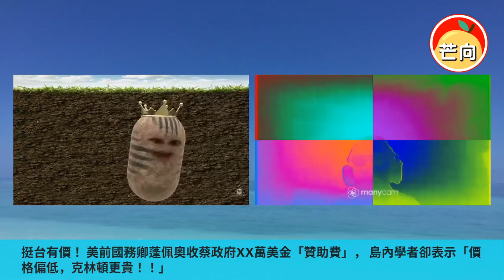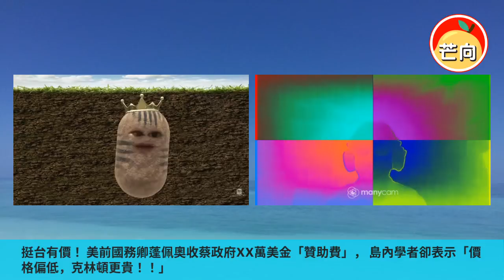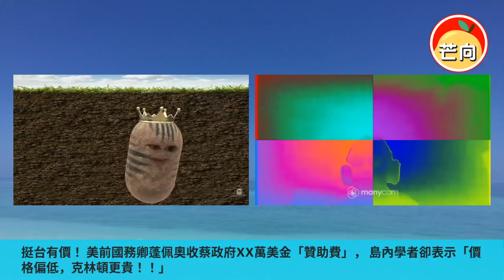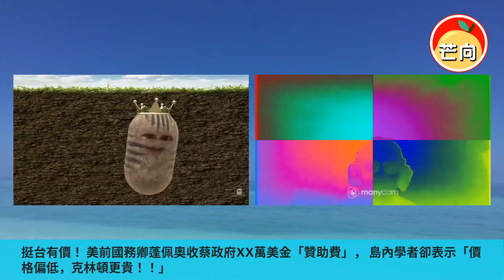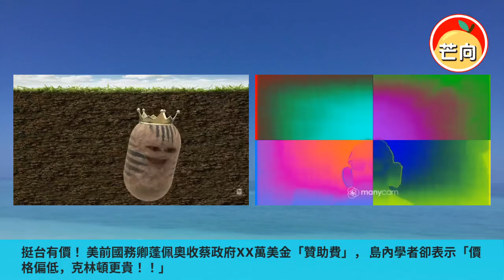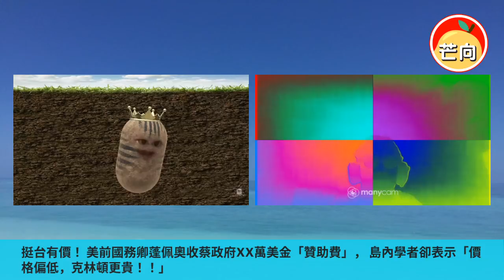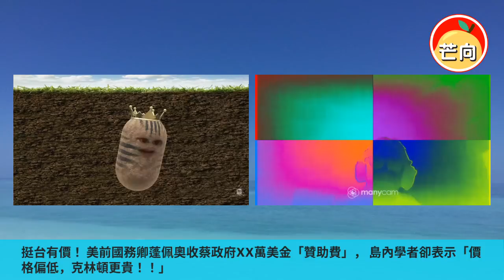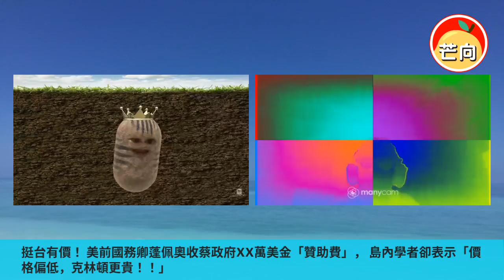20220306A 挺台有價！美前國務卿蓬佩奧收蔡政府XX萬美金「贊助費」，島內學者卻表示「價格偏低，克林頓更貴！！」｜芒向早晨